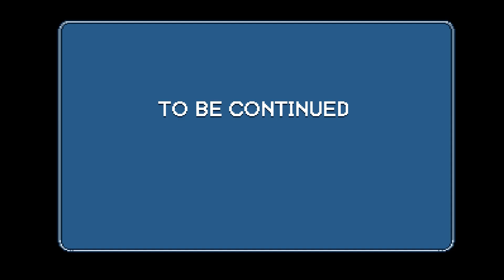FLAGON (#04) DUNGEON CRAWLER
CREATOR/WRITER/DIRECTOR IS Jonathan Hardesty @movieguyjon

BACKGROUND DESIGNER IS Caitlin Lehman @snoozenstein

CAST

CORNELIUS IS Andrew Staton @Andrew_Staton

MARY IS Lora Michael @msloramichael

TITUS IS Tom Riffel @calamityensues

KLARA IS Shawna Benson @TeelaJBrown